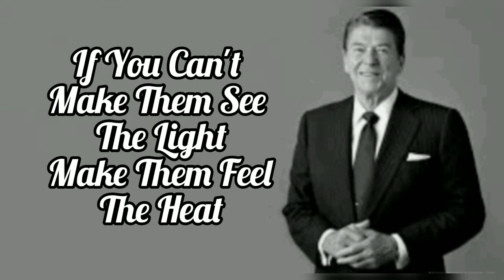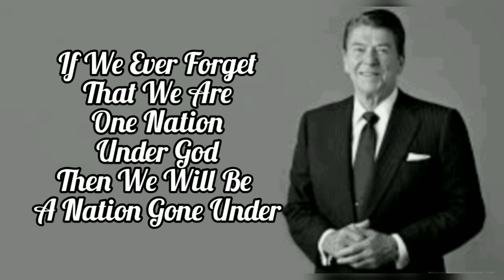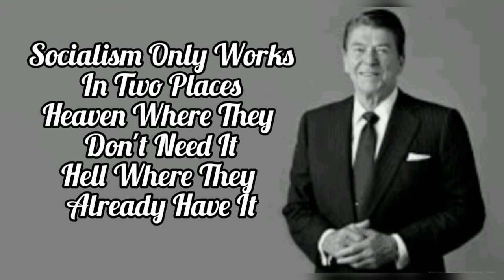Tribute President Ronald Reagan Inspiring Quote #1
Ronald Wilson Reagan was an American politician who served as the 40th President of the United States from 1981 to 1989 and became a highly influential voice of modern cobservatism. Prior to his presidency, he was a Hollywood actor and union leader before serving as the 33rd Governor of California from 1967 to 1975.